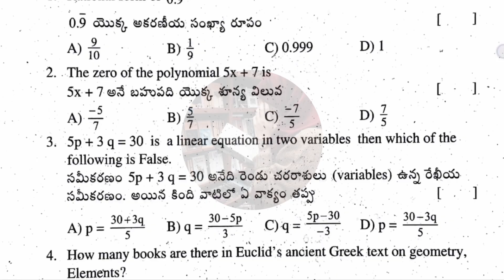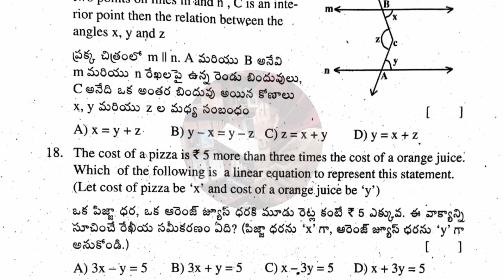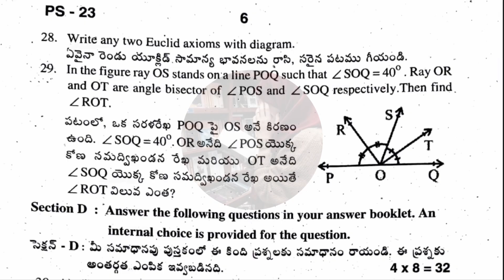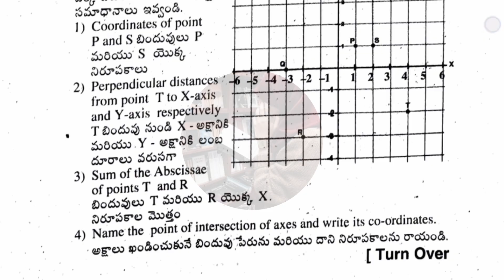9th 💯MATHS SA Term-1 Full Question Paper with Key 🔐| 9th 💯MATHS Self Assessment Term-1 Paper🗞️ Key🔐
9th 💯MATHS SA Term-1 Full Question Paper with Key 🔐| 9th 💯MATHS Self Assessment Term-1 Paper🗞️ Key🔐🗝️